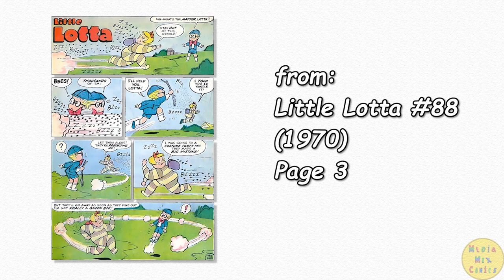A Harvey Comics 1 Page Story #190 Little Lotta